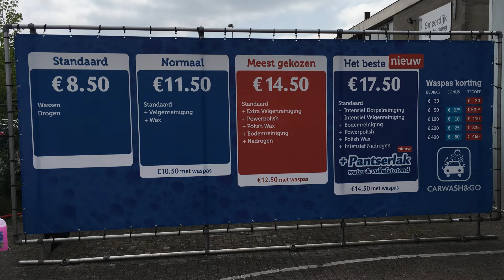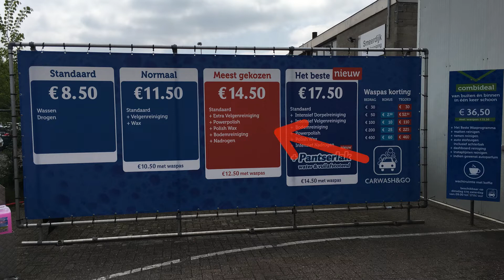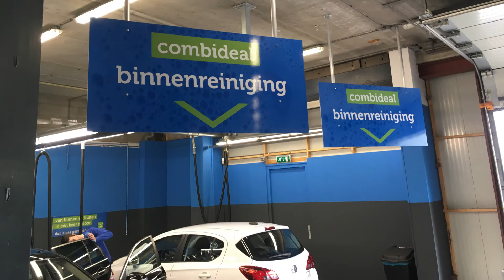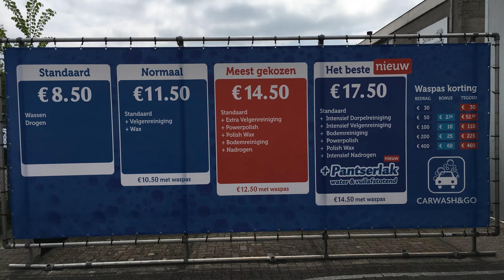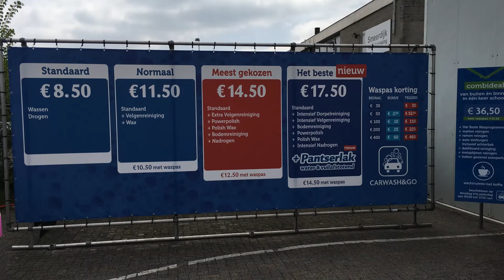Carwash Marketing: 100% Data Gedreven Autowasstraat [met Borre den Hartog]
Ontdek Hoe Borre den Hartog Zijn Carwash 100% Data Gedreven Aan het Maken is en de Bijzondere Resultaten en Inzichten Die Dit Oplevert.